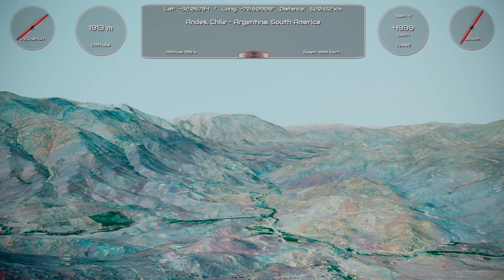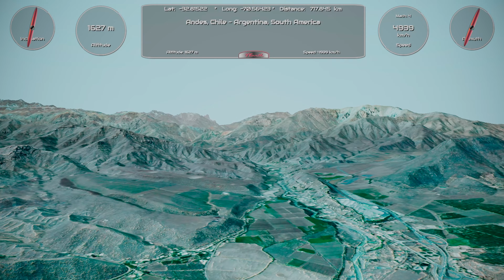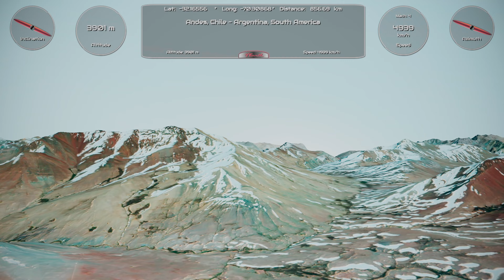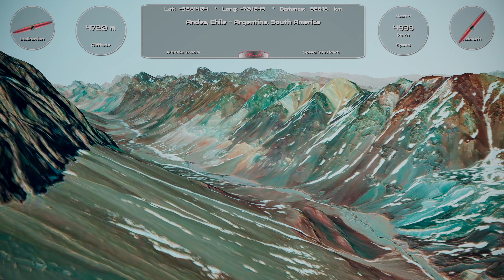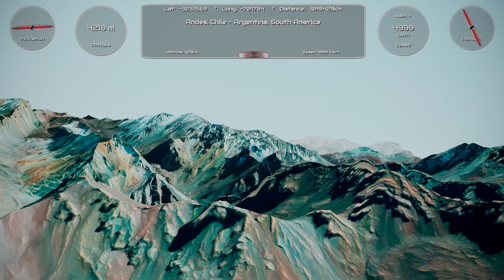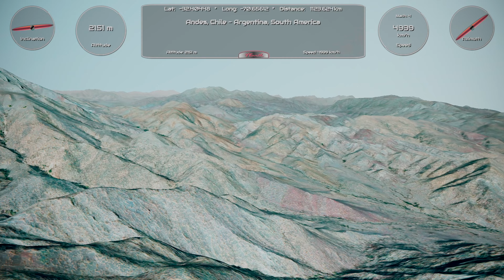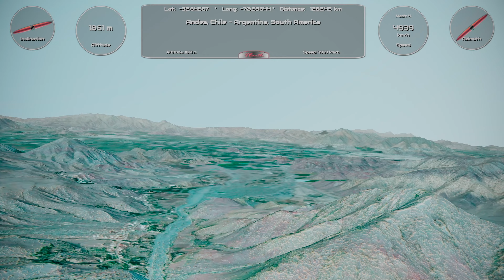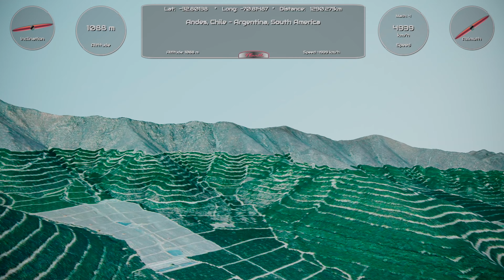VEarth 3D: Fly Around Aconcagua, Chile - Argentina Andes at Real Over Sound Speed 4939 km/h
VEarth 3D: Fly Around Aconcagua, Chile - Argentina Andes at Real Over Sound Speed 4939 km/h (Mach 4)

VEarth's mission is to discover Earth planet's natural beauties from different altitudes and at different speeds, especially at speeds faster than the speed of sound.

This mission wants to show how Chile - Argentina Andes looks like at low height and at 4 times the speed of sound or Mach 4. For this purpose a piece of Andes between Chile and Argentina, near Aconcagua Mountain was taken.

Various kind of missions will be deployed in order to better show natural places and understand speed factor's impact in aerial travel over different Earth's locations.

Your mission may be:
   - Like if you enjoyed VEarth's missions
   - Dislike and comment if you didn't
   - Purpose new missions if you are interested in collaborating with VEarth